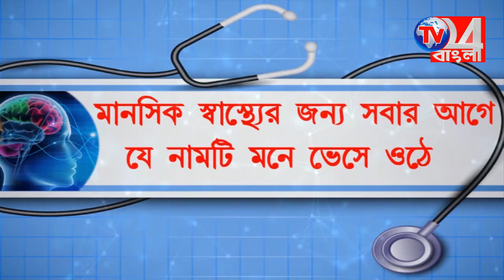তৃণমূল প্রার্থী ইমানি বিশ্বাসের সমর্থনে ভোট প্রচারে জেলা পরিষদের সদস্যা, সুতি